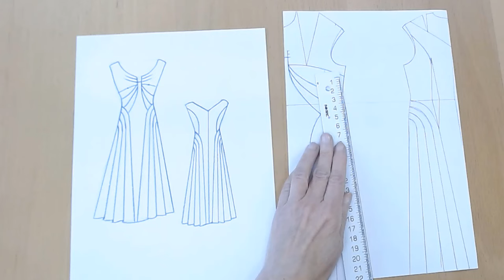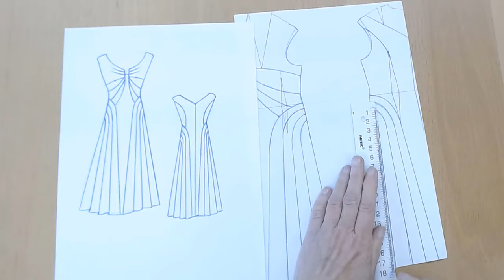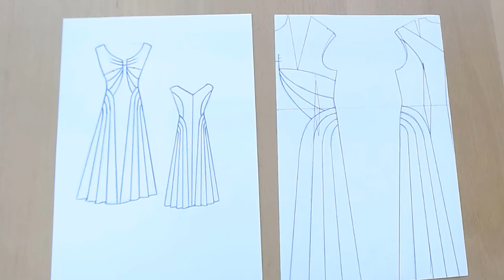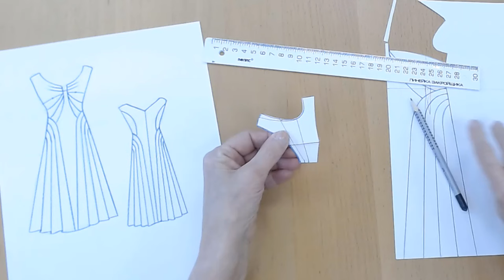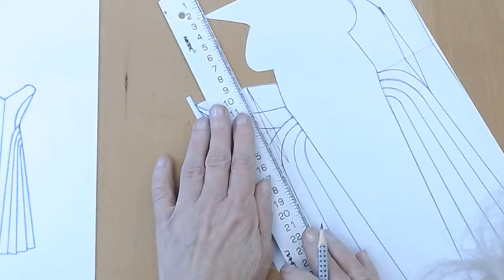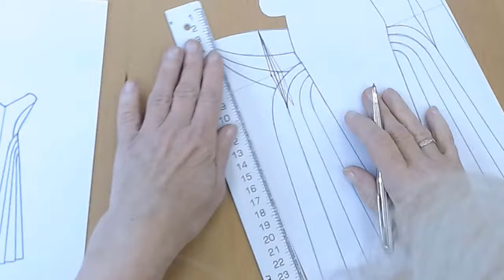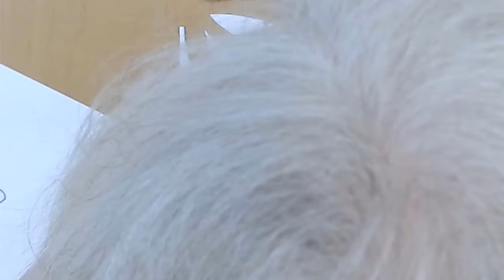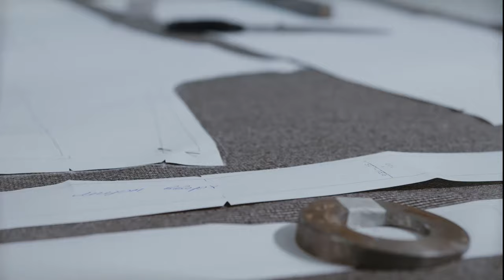Платье со сложными фасонными линиями Моделирование. Галина Коломейко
Моделирование на основе готовой базовой выкройки. Не для начинающих. Платье с глубоким вырезом и защипами по линии груди. Сложная ступенчатая кокетка. Красивая расклешенная юбка с рельефными линиями. Особую сложность представляет перевод передней талиевой вытачки в фасонные линии.
Модель для разбора прислана подписчицами телеграм канала "Школа кройки и шитья Галины Коломейко". Первоисточник модели и автор не известны.